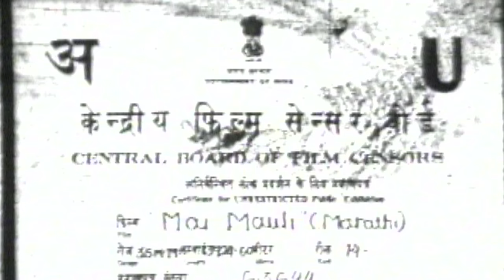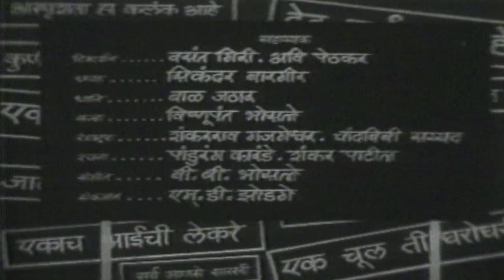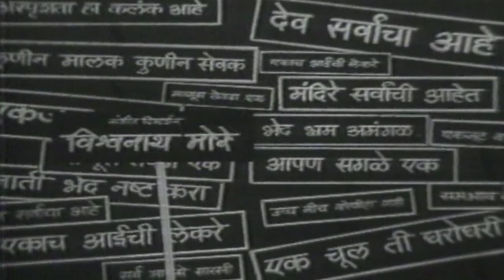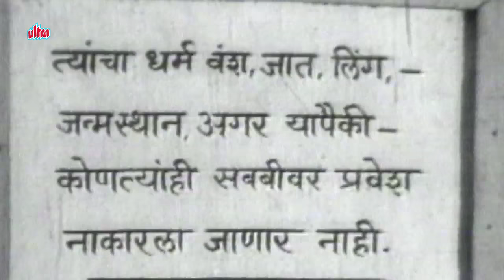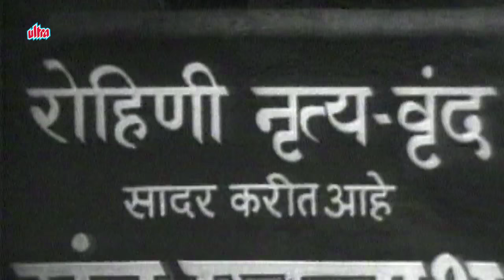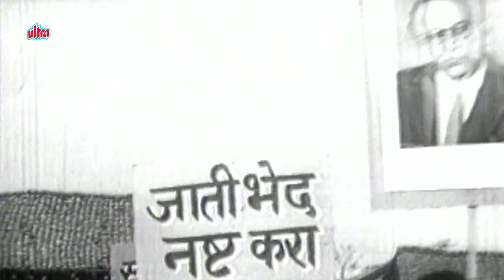Mai Mauli | Old Classic Marathi Full Movie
Watch Old Classic Marathi Full Movie "Mai Mauli" (1971) Starring Sulochana, Vatsala Deshmukh, Chandrakant, Vasant Paranjpe, Pushpa, Shankarrao Bhosale, Baby Sandhya, Vikram.
Director :  Yashwant Pethkar